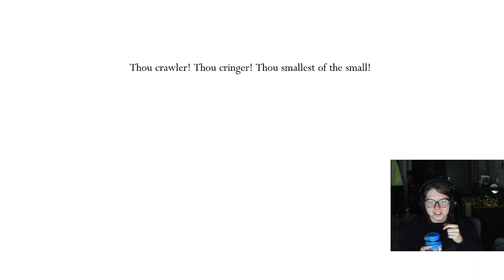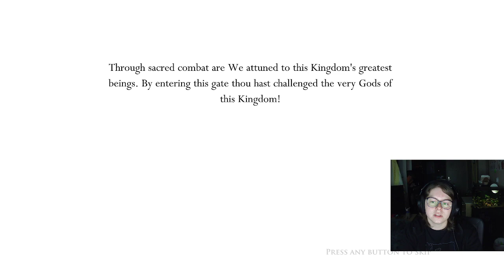Hollow Knight | Step 1: Beat this Boss [6/5/23]